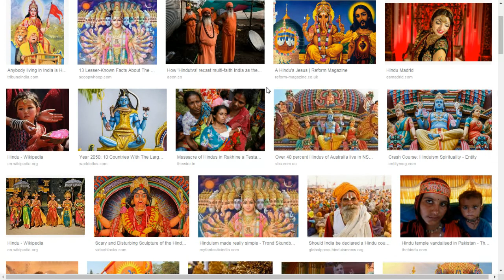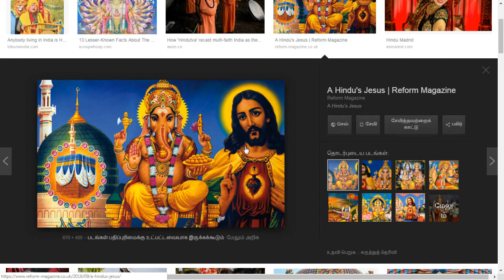தேகம் அழிந்து போகும் என்று தெரிந்தும் மனிதன் தவறு செய்கின்றான்!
தன்னிலையிலிருந்து மாறாதா மனிதன் தான் யாரையும் காயப்படுத்தமாட்டான்!

தன்னிலையிலிருந்து மாறாதா மனிதன் என்றும் மாறா வேண்டிய அவசியமில்லை!

அழிந்து போகும் தேகம் கொண்ட மனிதன் பரப்பும் மதப்பிரச்சனை மிக மோசமானது

நன்றி!